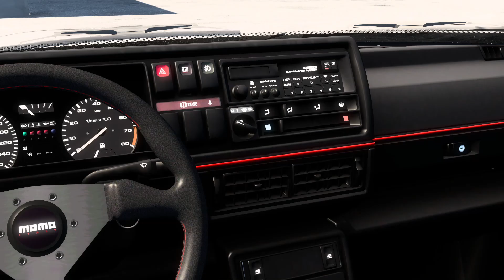Volkswagen Golf GTI MK2 - Euro Truck Simulator 2 [MOD]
Credits:
Berat Afşin

Vehicle Description:

The Volkswagen Golf GTI Mk2, produced from 1984 to 1992, is a beloved icon in the hot hatch segment, known for its blend of performance and practicality. Powered by a spirited 1.8-liter inline-four engine, it delivers an exhilarating driving experience with responsive handling and a sporty feel. The Mk2 features a distinctive boxy design, characterized by its sharp lines and iconic GTI styling cues, including the signature red striping on the grille.

Inside, the GTI Mk2 boasts a driver-focused cockpit with supportive sports seats and a minimalist layout that enhances the driving experience. Features like a sunroof, power windows, and upgraded audio systems were available, adding comfort to its sporty demeanor. With a rear hatch that offers versatility for everyday use, the Golf GTI Mk2 perfectly balances practicality and performance, making it a timeless classic among enthusiasts. Whether navigating city streets or tackling winding roads, the Mk2 remains a celebrated representation of Volkswagen’s commitment to the hot hatch ethos.